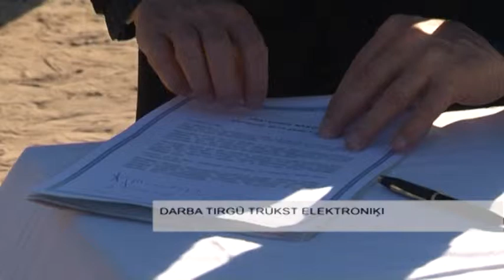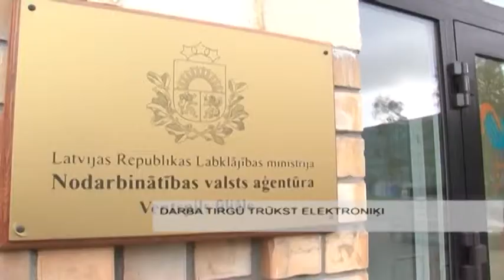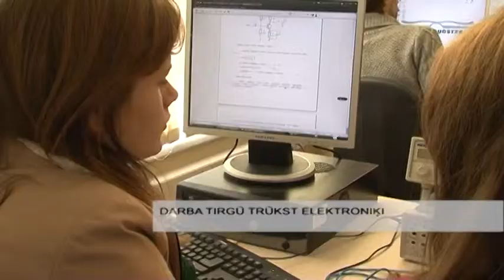darba tirgū trūkst elektroniķi